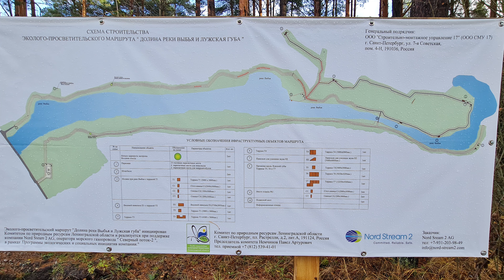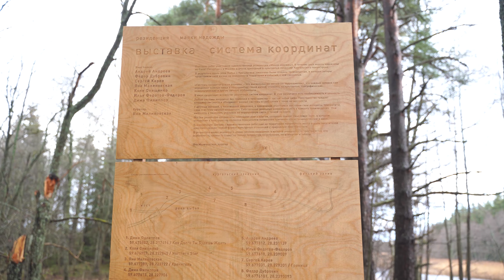Тропа "Долина реки Выбья и Лужская Губа", ООПТ Кургальский полуостров, строящаяся экотропа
Здравствуйте друзья! Продолжаем рассказывать о тропах и маршрутах для активного туризма. Сегодня - о первой экотропе на Кургальском полуострове "Долина реки Выбья и Лужская Губа"
Тропа еще строится (на ноябрь 2021) но скоро будет закончена
Это небольшой но очень хорошо оборудованный маршрут по заказнику Кургальский.
Маршрут строго пешеходный. Общая длинна около 5 км.
Как доехать: Пригородными автобусами или маршрутными такси через Кингисепп (автобус 53-55 от Кингисеппа до Усть Луги) или Сосвновый бор (85-83), личным автотранспортом
Что смотрим: берега реки Выбья, природа Южного берега Финского залива.
Начало и конец тропы: 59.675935, 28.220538
! Напоминаем, что наше видео не является полным описанием и не исключает самостоятельной подготовки и изучения маршрута и карты!